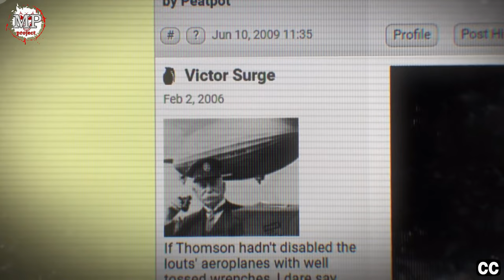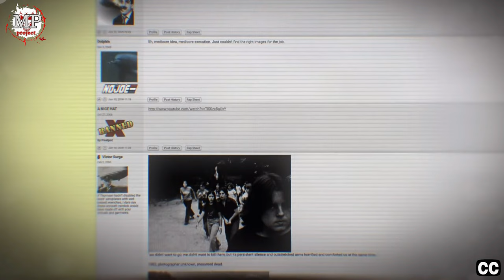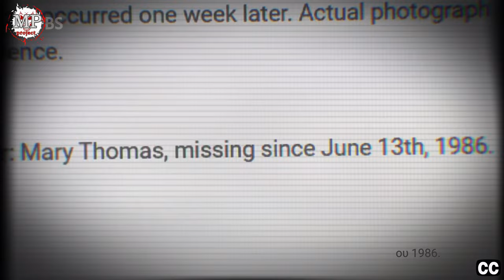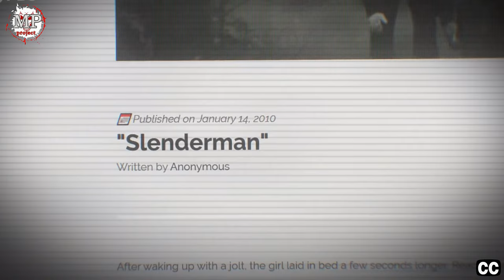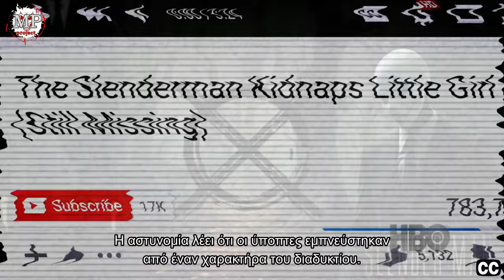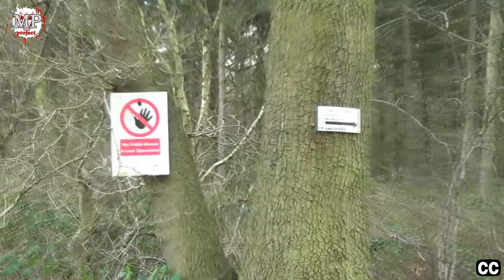Slenderman [o τρομακτικός μύθος] - MYSTERY PLACE project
Ένας ψηλός παραμορφωμένος άντρας χωρίς πρόσωπο και τερατώδη χέρια. Κοίτα πίσω σου, ίσως ο Slenderman να σε ακολουθεί.

Πηγές, videos και σχετικά links:

Υποτιτλισμός: Leonidas Pahtitis (Ελληνικά)

Κάμερα: Γιάννης Κότσης

Επεξεργασία ήχου: MPp (home studio)

• When Tomorrow Comes - Jon Bjork

• Antheraea Polyphemus - Guy Copeland
• Cold Winds - Ethan Sloan
• Devils On The Doorstep 2 - Fredrik Ekstrom
• Diffusion Echo - Ethan Sloan
• Empty Basement - Trailer Worx
• Eye for Detail - Jay Varton
• Final Days of Captivity - Christian Andersen
• From Hell - Christoffer Moe Ditlevsen
• Hunting Down Evil - Christian Andersen
• Loose Ends - Etienne Roussel
• Mainlander - Dream Cave
• Not Just a Carpenter - Edward Karl Hanson
• Potential Redemption - Max Anson
• Reconciliation - Kikoru
• Stranger Days - Alexandra Woodward
• The Book - Edward Karl Hanson
• The Last One to Live - Christian Andersen
• Tritorium - Ethan Sloan